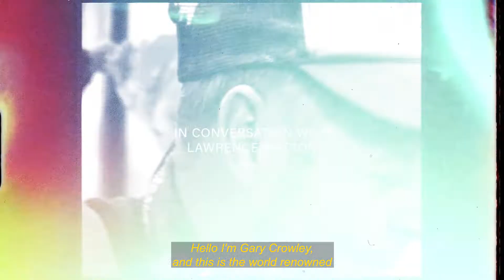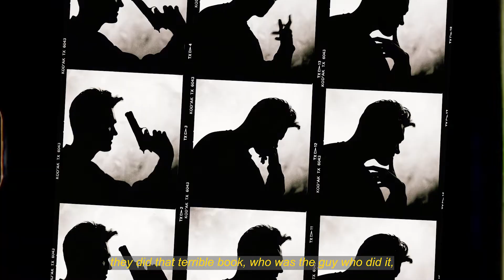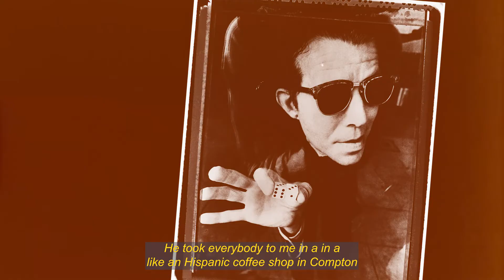Lawrence Watson Interview - Manchester Exhibition Feb 11 - Mar 6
Pretty Green is currently hosting an exhibition of photographer Lawrence Watson at our King Street store in Manchester, running from 11th February until 6th March 2022.

Lawrence photographed the iconic Liam Gallagher Pretty Green shoot on Brighton Beach and has worked with many legendary artists over a career that has spanned more than 30 years. A few weeks before the exhibition began, we were overjoyed to have broadcaster and presenter Gary Crowley sit down with Lawrence (and his cheeky rescue dog Alfie) at Pretty Green HQ to look back over his illustrious career.